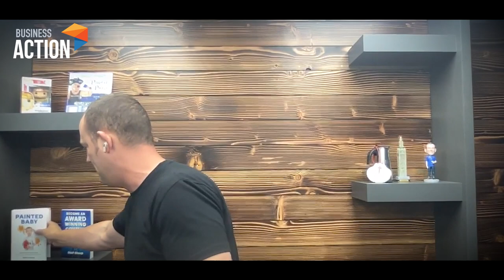Leadership Adventures with Matt Shoup: A Better Business, Better Life Chat | Ep 149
Welcome to "Better Business, Better Life," where Debra Chantry-Taylor engages in insightful conversations with thought leaders. In this episode, Debra sits down with Matt Shoup, a seasoned entrepreneur and leader, to explore the nuances of pouring into people's lives through life, leadership, and business.

Episode Highlights:

Free Tools for Leadership Mastery (Starts at 48:05)
Uncover a treasure trove of leadership tools as Matt shares valuable insights on leadership adventures and strategies to make a lasting impact.

Airport Adventures: Fur Babies in Trouble (Starts at 50:20)
Join the laughter as Debra and Matt recount their entertaining airport escapade involving fur babies, security guards, and a dash of mid-fifties mischief.

EOS: Leading the Easy Life in Business (Starts at 51:41)
Discover the brilliance of EOS (Entrepreneurial Operating System) as Debra and Matt delve into its simplicity and effectiveness, offering entrepreneurs a path to lead a life they love.

Tune in for practical insights, genuine stories, and actionable tips that blend business success with a fulfilling life. Whether you're an entrepreneur, leader, or simply seeking inspiration, "Better Business, Better Life" is your guide to achieving a seamless balance between professional excellence and a life well-lived.

Visit Debra's website for more information on how EOS can transform your business, and don't forget to grab the free leadership tools Matt mentions in this episode.

Chapters-
00:00 - Introduction
01:24 - The Roller Coaster of Entrepreneurship
02:15 - From Trouble Child to Young Entrepreneur
06:00 - Transition from Corporate Life to Entrepreneurship
10:09 - The Power of Vulnerability
14:26 - The Misadventure of Painted Baby
21:13 - Lessons from a Paint Mishap
22:38 - The Painted Baby Book: A Journey of Connection
23:03 - Navigating Challenges and Failures in Business
24:08 - Leadership and Decision-Making During COVID
38:13 - Leadership Adventures: Unleashing Potential in Spain
41:01 - The Camino Hike: Unplugging for Business Owners
44:30 - Lost in Translation: Ice Cream Mishap in Spain
48:05 - Free Tools for Leadership Mastery
50:20 - Airport Adventures: Fur Babies in Trouble
51:41 - EOS: Leading the Easy Life in Business